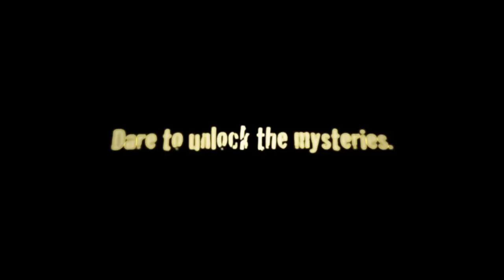OCTOBERS book trailer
OCTOBERS books are now available at amazon.com and bn.com...

The Time Crystal (Book 1)
The Hermit's Mansion (Book 2)
The Watchtower Secret (Book 3)
The Protector's Emerald (Book 4)

This innovative new book series by J.H. Reynolds and Craig Cunningham is sure to enchant readers, young and old...

Dare to unlock the mysteries. Visit theoctobers.com to join the adventure!

For more upcoming titles from Moonsung, visit moonsungbooks.com

Trailer Concept Art by J.R. Fleming (jrfleming.com)
Original Trailer music by Andy Dollerson (andydollerson.com)